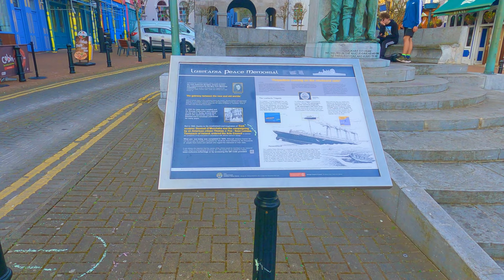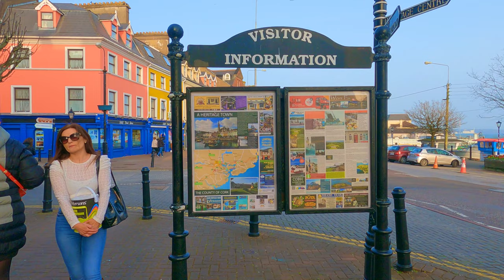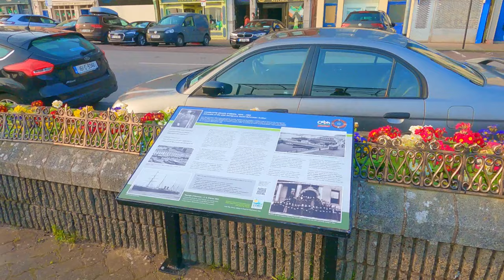【4K】Cobh, Cork County 2022 | Beautiful Beach town in Ireland | 4K Walking tour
Hello, Cobh | County Cork 2022 | Ireland | 4K Walking Tour. In Today's video, we will walk in Cobh, beautiful sea town in Cork.

Cobh is a beach town in Ireland. It's on an island in Cork city’s harbour, known as the Titanic’s last port of call in 1912.

Titanic Experience Cobh is a themed attraction in the former White Star Line ticket office. More displays on the liner are in the Cobh Heritage Centre. This also  explores how Cobh became an embarkation point during Ireland’s mass emigrations.

FILMED
Cobh | County Cork | Ireland
19 March 2022 @ 05:00 PM / 9°C

TIMESTAMP

Don't copy, reproduce or distribute any of this channel's content.